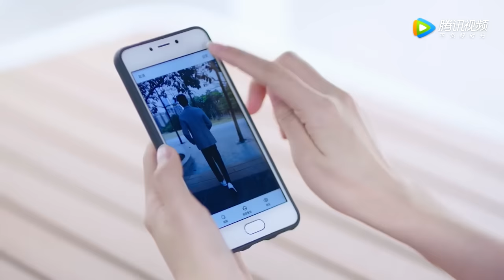灰姑娘一句救下失恋的女孩，帅医生终于发现了她的优点，不再排斥她 【我的机器人男友My Robot Boyfriend 】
👉 下載WeTV APP可以看全集正片： 剧名（Drama Name）：我的机器人男友My Robot Boyfriend